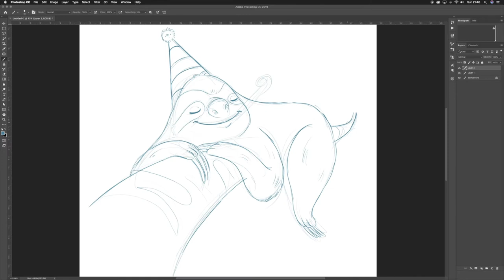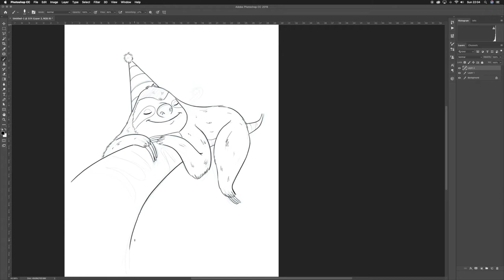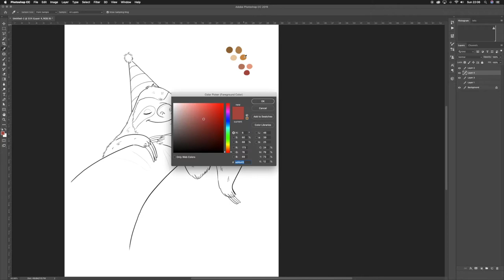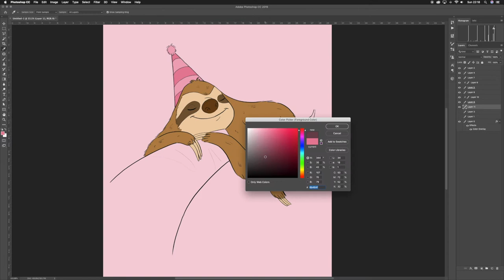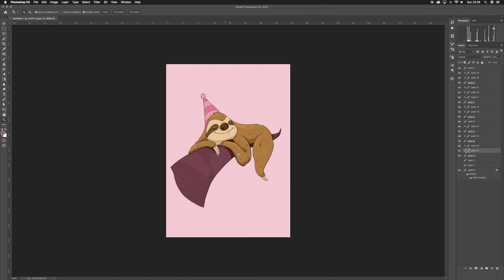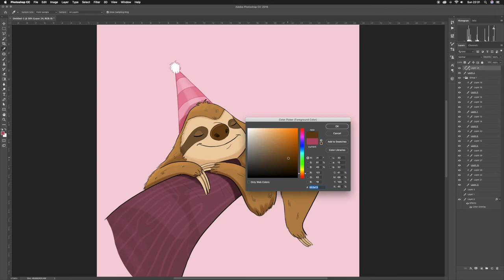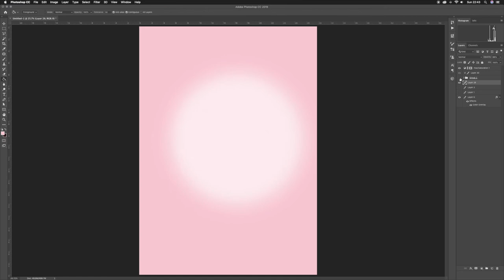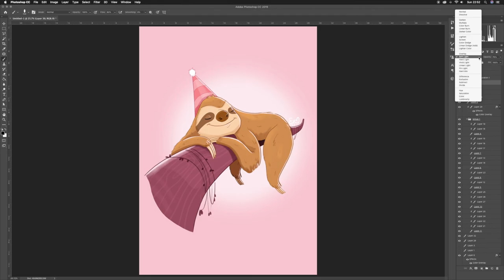DIGITAL SPEEDPAINT - Birthday Sloth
Hey guys!

I thought this week I would upload a simple speed paint for you :)

I really like how this guy turned out and I think he will be made into a greetings card!

E x

 LINKS